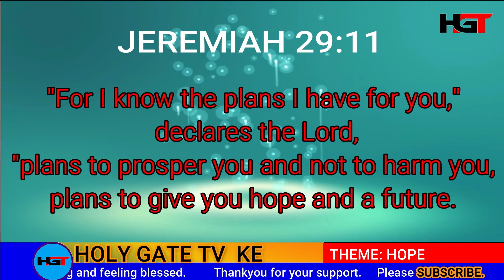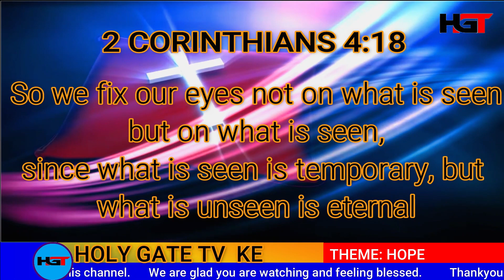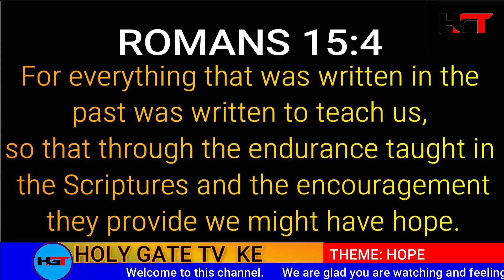SERMON ON HOPE PART 1 by Minister Gidii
WELCOME AND MAY THE ALMIGHTY GOD MINISTER TO YOU THROUGH THIS WORD OF ENCOURAGEMENT. BE BLESSED AND THANK YOU FOR  YOUR SUPPORT